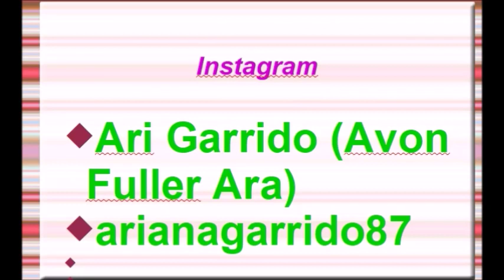CATALOGOS AVON C17 MÉXICO 2019